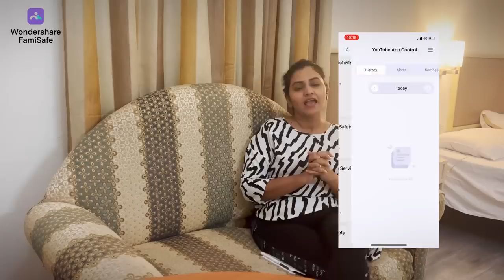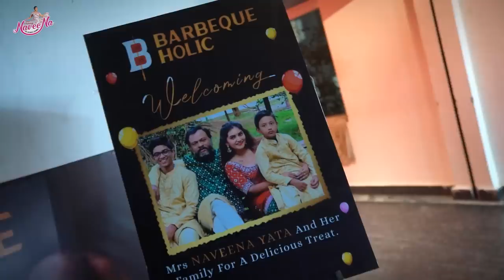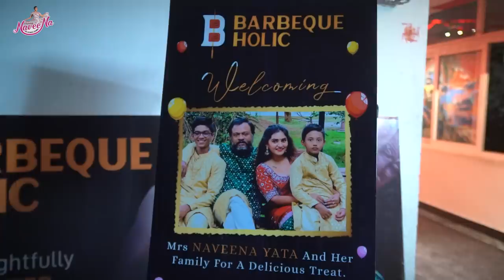Shreyas Birthday Surprise || Birthday Celebrations || Naveena vlogs || Tamada Media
Try the parental control app Wondershare FamiSafe for 3 free days

Barbeque Holic

3rd Floor, Sahiti Sudha Square, Gachibowli - Miyapur Rd, Hanuman Nagar, Shilpa Hills, Hyderabad, Telangana 500084
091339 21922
Birthday decor by
Ammu events06

I'm on Instagram as ammu_eventz06. Install the app to follow my photos and videos.